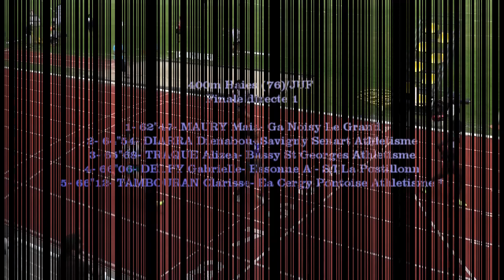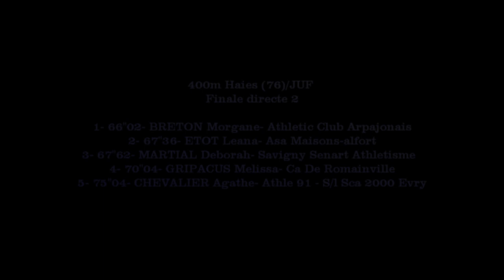400m HAIES (Fin 1-2) en 62"47 pour Maia MAURY - MONTGERON, 16-17 JUIN 2018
Maia MAURY commence à se frayer un petit chemin dans le monde de l'athlé. 62"47 sur 400m HAIES et nouveau record personnel , 7ème au bilan national.

400mHAIES JUF - FINALE 1-2
CHAMPIONNAT REGIONNAL CADETS/JUNIORS
MONTGERON, 16-17 JUIN 2018

Résultats détaillés: